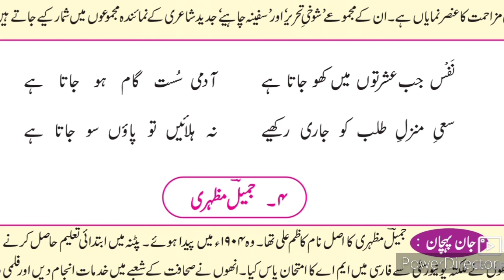10th Urdu Rubai 3 Shaad Aarfi ll اُردو رباعی شاد عارفی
Xth class Urdu medium URDU rubai 3 shaad aarfi. This video gives you complete information about the poem 3 Nazm 3 Rubai 10th class Urdu shaad aarfi. Urdu medium channel by sir Abdul sattar khan provide quality online education for students of Urdu medium SSC State board new syllabus URDU.